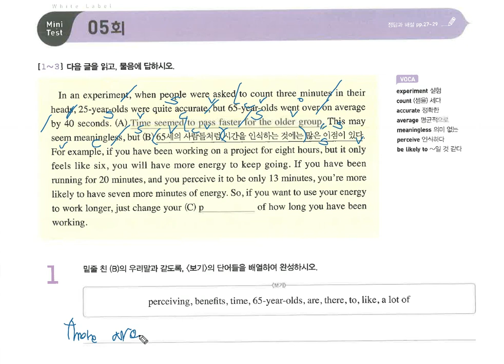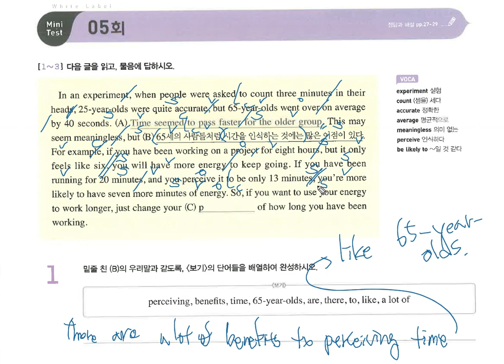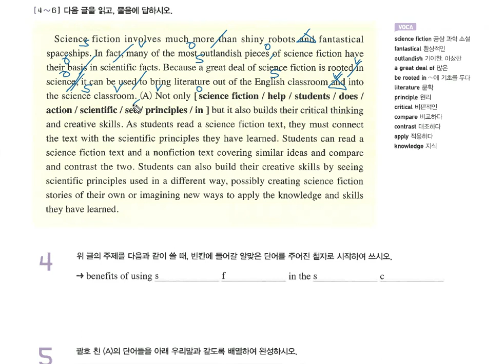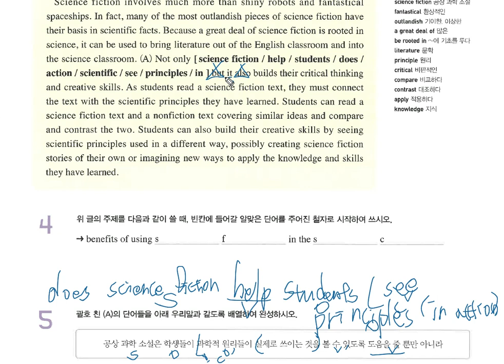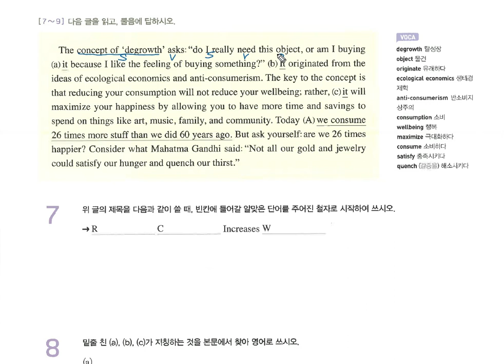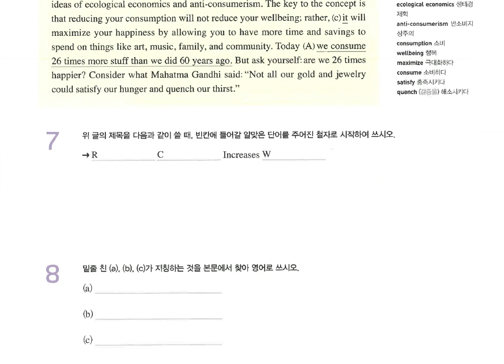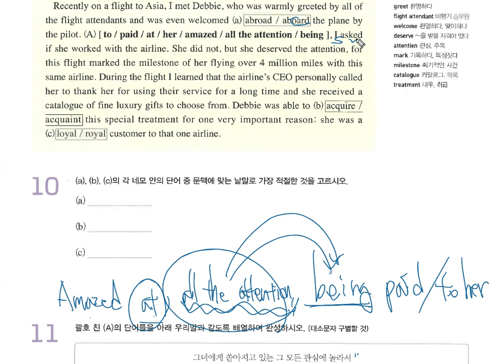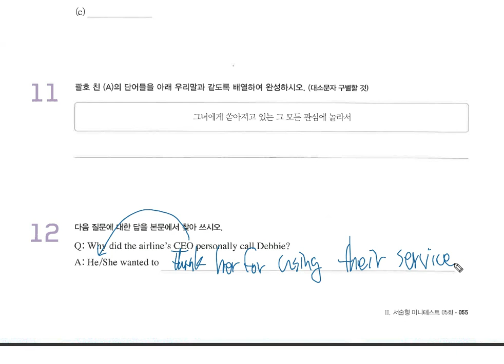화이트라벨 서술형 미니테스트 5회